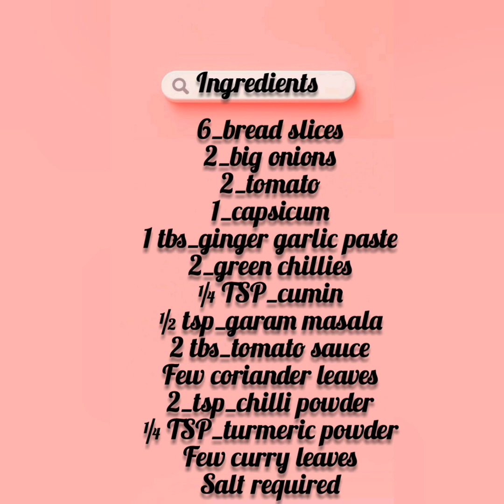Bread Chilli // Chilli Bread// சீல்லி ப்ரெட்//ப்ரெட் சீல்லி//perfect evening snacks//Priya's gallery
Ingredients
6_bread slices
2_big onions
2_tomato
2_green chillies
1_capsicum
2tbs_tomato sauce
1tbs_ginger garlic paste
¼tsp_garam masala
¼tsp_turmeric powder
2tsp_chilli powder
½tsp_cumin powder